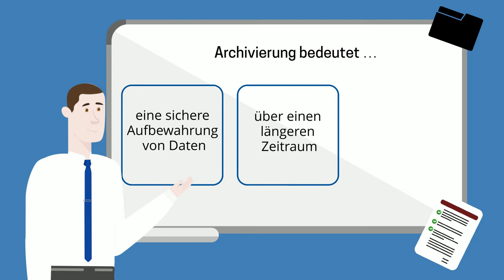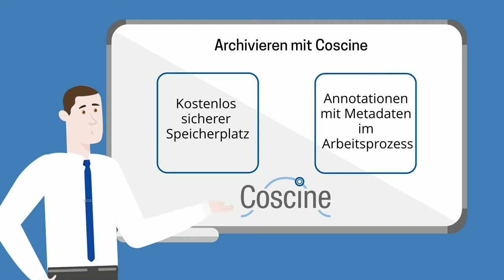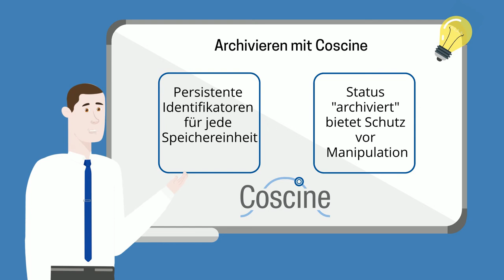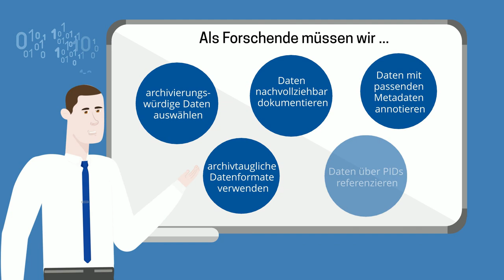E-Tutorial: Forschungsdaten Archivieren an der RWTH Aachen University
Wie werden Forschungsdaten an der RWTH Aachen University archiviert und was sollte dabei beachtet werden?
Antworten auf diese Frage erhalten Sie in unserem E-Tutorial. Außerdem lernen Sie die Vorteile von Coscine kennen, der Integrationsplattform für Forschungsdaten.